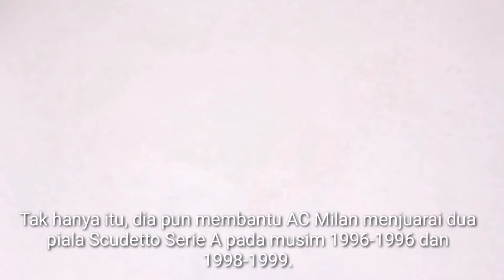Bosan Jadi Pesepakbola, George Weah Lebih Memilih Jadi Presiden